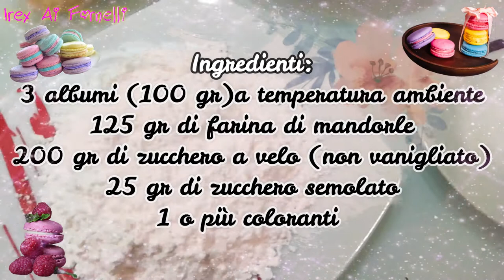"MACARONS RICETTA INFALLIBILE, Come Si Fanno...!?! I SEGRETI Per Un' Easy Recipe"...!!!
MACARONS RICETTA INFALLIBILE, Come Si Fanno...!?! I SEGRETI Per Un' Easy Recipe con i fiocchi,devi sapere infatti,che a differenza di quanti credono i macarons cioè dei pasticcini di origine francese,non sono poi cosi difficili da preparare,ti devi figurare infatti che a me sono venuti al primo colpo e quindi la prima volta che ho provato la ricetta,si è vero ci sono da seguire dei piccoli accorgimenti ma,in pasticceria le regole sono d'oro di conseguenza per me non è una novità ma,una riconferma quindi,non avere paura,segui i miei consigli e vedrai che ti verranno dei macarons perfetti,parola di Irex...!!!

ti aspettiamo💋. !!!